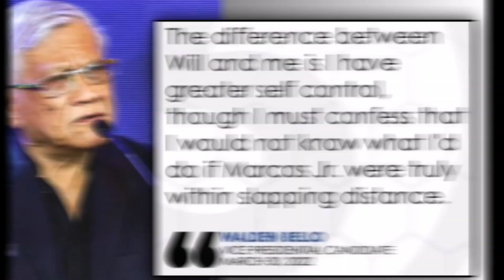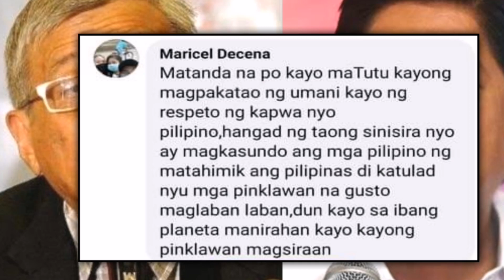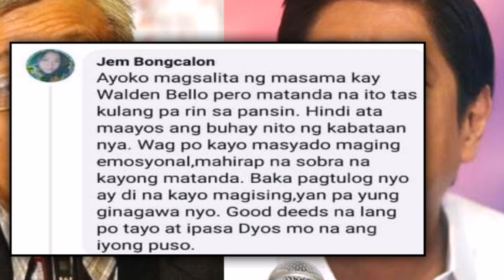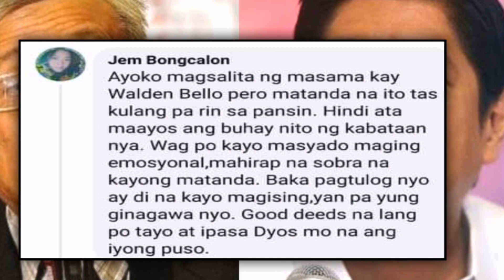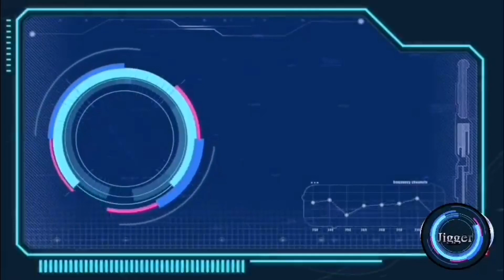WALDEN BELLO SUPALPAL MATAPOS GUSTONG SAMPALIN RAW SI BONGBONG MARCOS!!